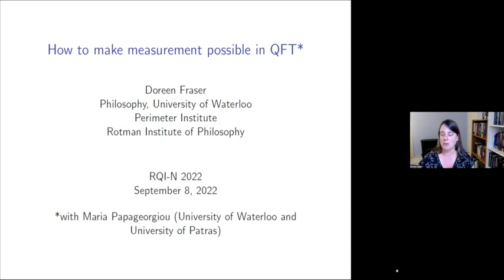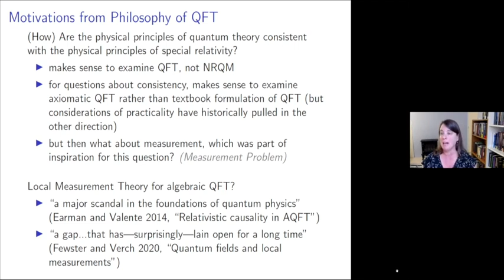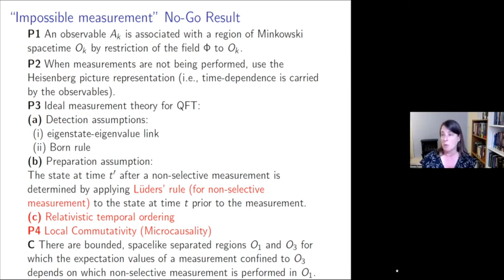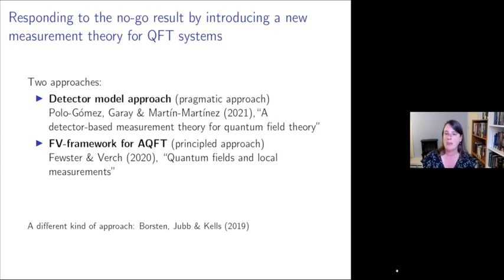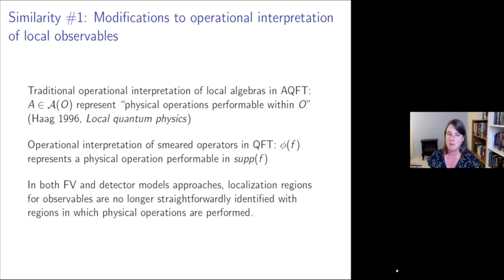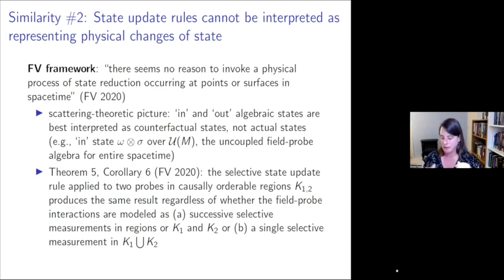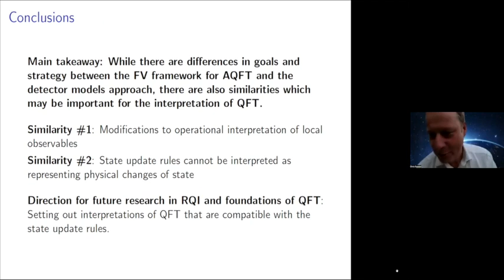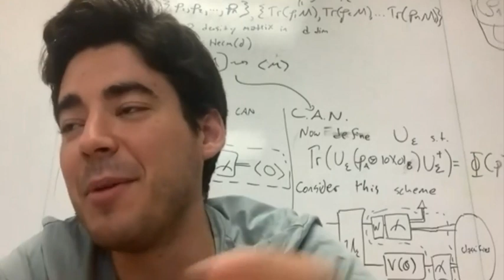Doreen Fraser - How to make measurement possible in QFT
Talk delivered for the Relativistic Quantum Information-North 2022 Online.

Abstract:
Arguments by Sorkin (1993) and Borsten, Jubb, and Kells (2021) establish that a natural extension of quantum measurement theory from non-relativistic quantum mechanics to relativistic quantum theory leads to the unacceptable consequence that expectation values in one region depend on which non-selective measurement is performed in a spacelike separated region. We analyze two recent proposals for measurement theories for QFT that adopt different approaches to responding to Sorkin's no-go result: a measurement theory based on detector models proposed in Polo-Gómez, Garay, and Martín-Martínez (2022) and a measurement framework for algebraic QFT proposed in Fewster and Verch (2020). Our comparison of these two approaches aims to clarify both their differences and their similarities. There are two similarities that are of particular interest for the foundations of QFT. First, the traditional operational interpretation of a local algebra of observables A(O) as representing possible operations carried out in region O is abandoned in both. Second, the respective state update rules cannot be interpreted as representing a physical change of state of the system that occurs in any region of spacetime. This is an example of how the formulation of a measurement theory for QFT that addresses Sorkin's no-go result can change the form taken by the Measurement Problem, which was originally framed using NRQM and its measurement theory.